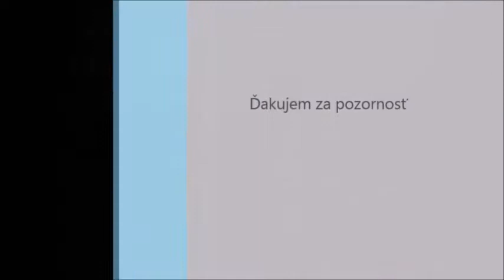diskovanie orba 2015 zetor 6945